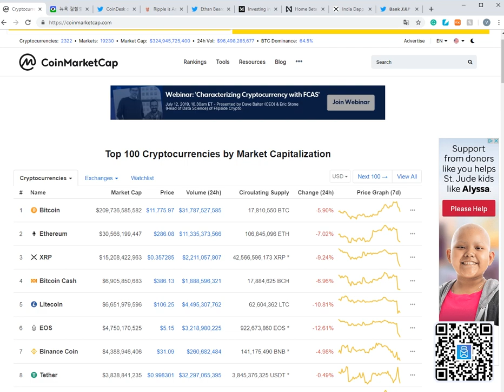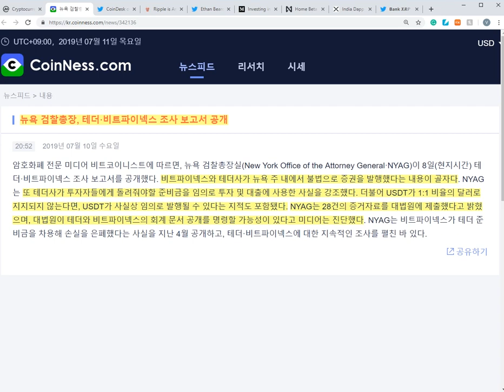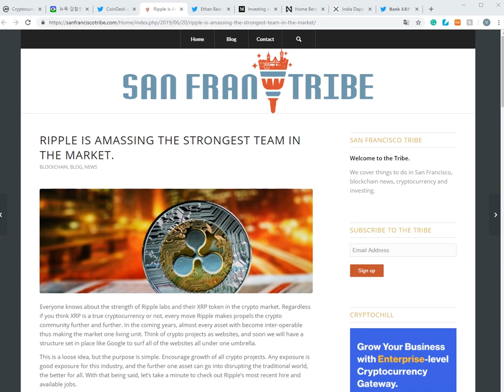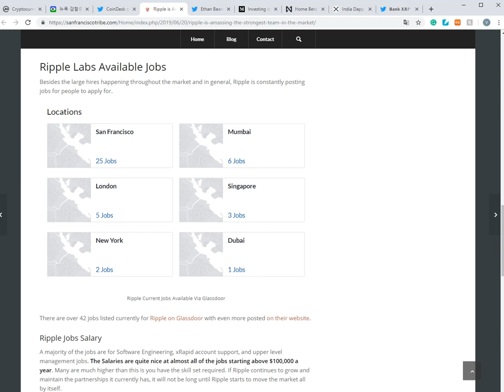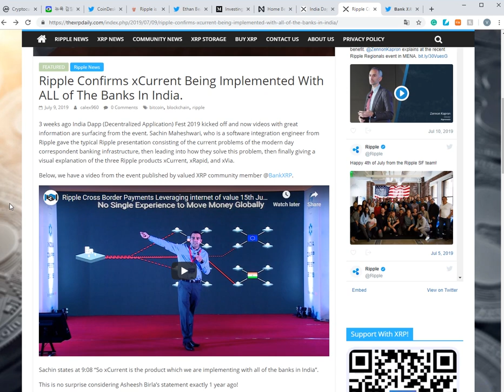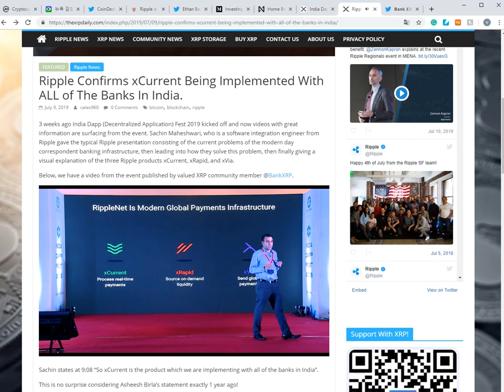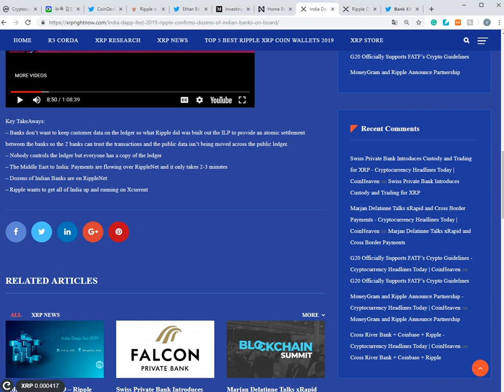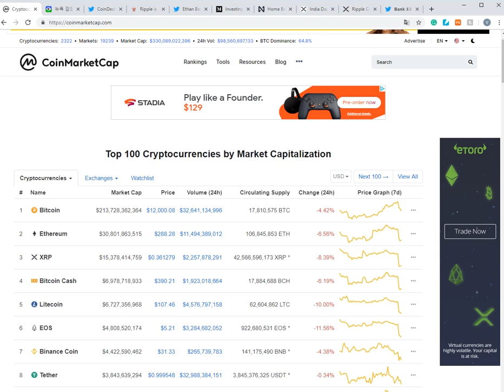리플XRP) 리플사- 인도 발전 상황 + 인도의 모든 은행에 X-current 설치 목표, Xpring의 새로운 투자처 등 소식들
암호화폐 하드웨어 지갑 - 나노레저 S & X 구매주소(마토 추천인):

주소:  rEb8TK3gBgk5auZkwc6sHnwrGVJH8DuaLh

이더리움: 0x7842de83d904abf062449ef24a0af5abd955d2b5

비트코인: 1LcxLkR3XPz4FcVwc8Q5FGMDHwicyvyvsR

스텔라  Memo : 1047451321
    주소 : GAHK7EEG2WWHVKDNT4CEQFZGKF2LGDSW2IVM4S5DP42RBW3K6BTODB4A